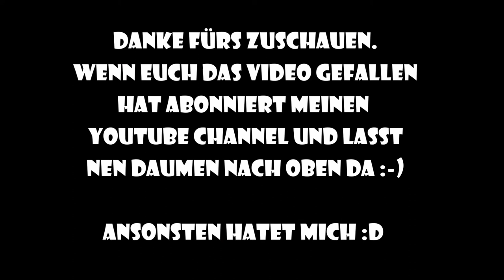Wir saufen uns ins Guinness Buch / 1000 Flaschen Guinness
Da ist einmal J.B.O. da und ich habe keine Karte weil die Hütte ausverkauft ist. Verdammt! Dann muss ich halt Blödsinn tun - jeder kennt die Lieder die falsch benannt damals in den MP3-Tauschbörsen auftauchten und diversen Comedy-Rock/Comedy-Metal fälschlicherweise als J.B.O.-Songs betitelten - auf YouTube findet man z.B. auch dieses Lied :D . NEIN das ist NICHT von J.B.O. sondern von Schließmuskel !!! :D

Text:
1000 Flaschen Guinness stehen im Regal,
Wir haben Angst die Kannen werden schal!

Alle Hemmungen solln fallen und natürlich der Rekord,
erst dann verlassen wir diesen ort.

Refrain:
Denn wir saufen uns ins Guinnessbuch,
das ist der letzte Versuch.

Zum Verlust der Muttersprache ist der weg noch weit.
Trotz allem sind wir mittlerweile breit! (wurd ja auch Zeit!)

Mit jeder Lebendflasche sinkt unser Niveau und mancher schaut zum x-ten Mal ins Klo.

Refrain 1

Redrain 2:
Ja,w ir saufen uns ins Guinnessbuch, das ist der Irische Fluch!

500 Flaschen Guinness stehn noch im Regal,
langsam schwindet unser Asenal!

Falls wir gewinnen werden, hörn wir damit auf uns setzen nächstes Jahr noch einen drauf!

Refrain 2

Refrain 1

Das ist mein einziges Buch